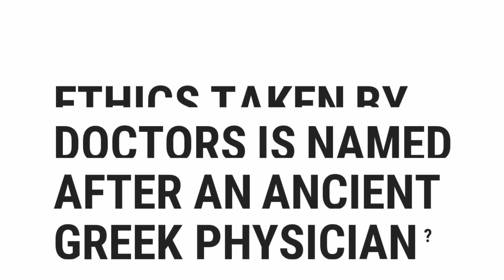Which Oath Of Ethics Taken By Doctors Is Named After An Ancient Greek Physician?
░▒▓█ 𝕎𝕖𝕝𝕔𝕠𝕞𝕖 █▓▒░

 ░▒▓█ 𝕋𝕒𝕘𝕤 █▓▒░

quiz,
how,
what,
where,
why,
who,
when,
which,
can,
shall,
may,
will,
must,
could,
should,
might,
would,
ought,
to,
much,
many,
have,
was,
make,
know,
has,
do,
go,
get,
give,
watch,
change,
be,
is,
are,
for,
on,
in,
best,
most,
popular,
top,
quizzes,
online,
questions,
and,
answers,
or,
of,
about,
test,
the,
by,
at,
from,
into,
until,
under,
behind,
between,
had,
next,
front,
above,
below,
left,
right,
up,
down,
along,
been,
over,
off,
around,
near,
far,
long,

░▒▓█ ℍ𝕒𝕤𝕙𝕥𝕒𝕘𝕤 █▓▒░